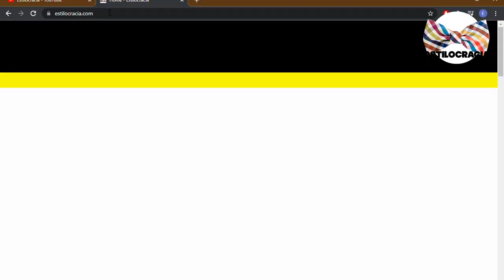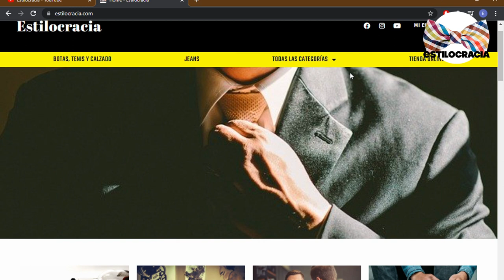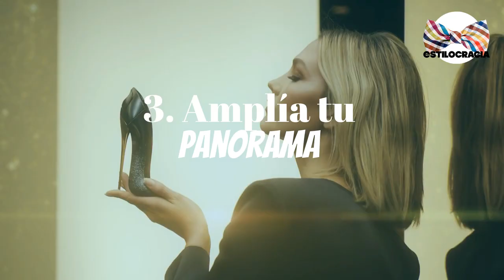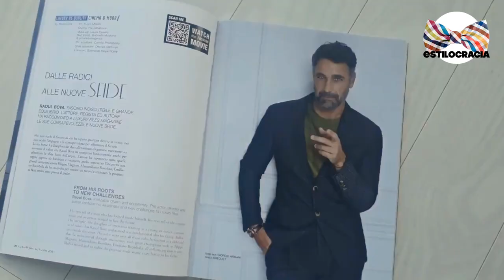DEJA de SER INGENUO con LAS chicas 🤓 👉🏻!!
♂︎NO seas INGENUO con las mujeres Y HAZ esto!!!

00:00 Introducción
01:15 No te apresures
02:05 Toma el control
02:48 Amplía tu panorama
03:37 Sigue tu intuición
04:18 Aprende a desconfiar
05:03 Despedida

Visita nuestro sitio asociado de Amazon para productos de tu interés: